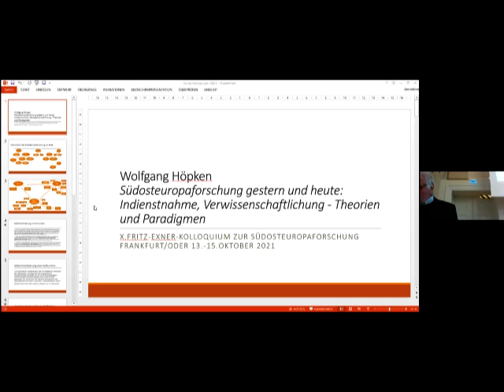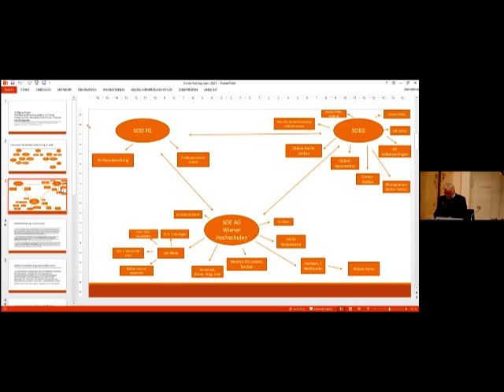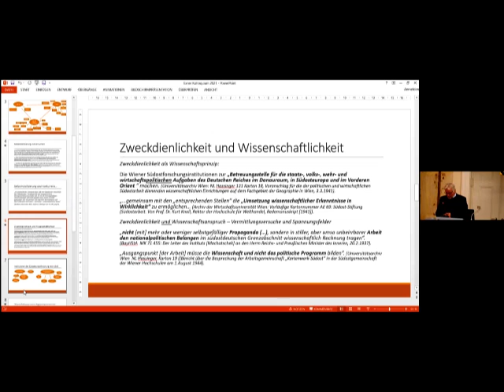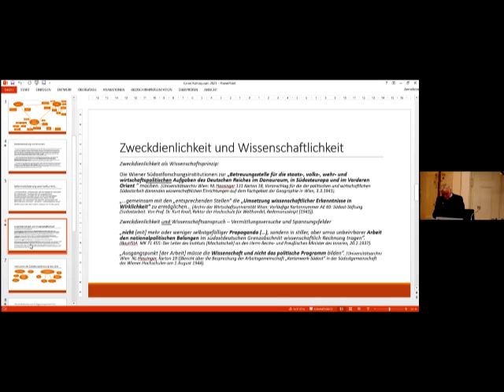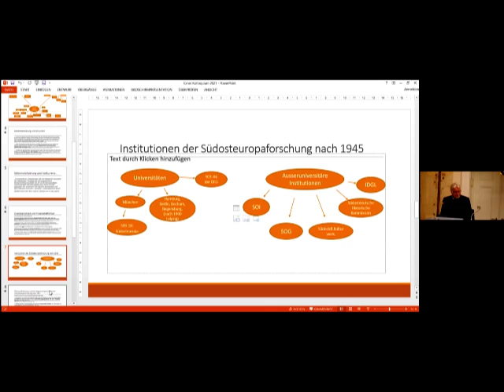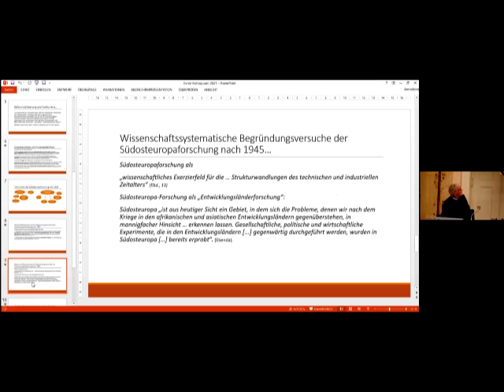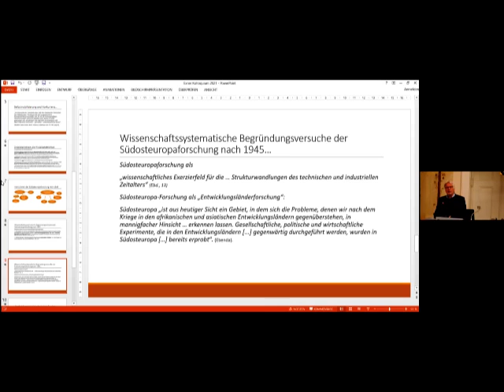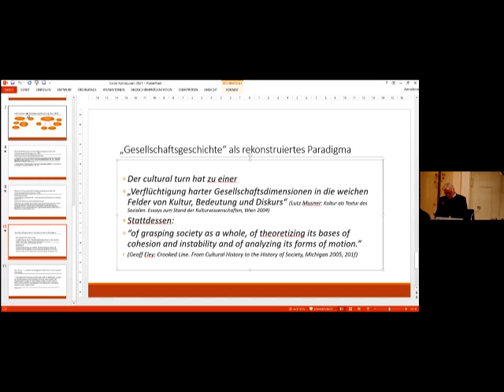Wolfgang Höpken: Südosteuropaforschung gestern und heute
Keynote: Südosteuropaforschung gestern und heute: Indienstnahme und Verwissenschaftlichung, Theorien und Paradigmen
Wolfgang Höpken, Universität Leipzig, 13. Oktober 2021

Es ist mehr als 20 Jahre her, seit das Erscheinen von Maria Todorovas Buch Imagining the Balkans (1997, 2009) die Südosteuropaforschung in Aufregung versetzte. Die  folgende Auseinandersetzung über ‚den Balkan‘ als Analysekategorie und/oder mental map hatte auch für die deutschsprachige Forschungslandschaft weitreichende Folgen, da in ihrem Zuge tradierte Raum- und Selbstverständnisse innerhalb des Faches infrage gestellt wurden. Während sich komparative und globale Forschungszugänge weitgehend etabliert haben, sind viele Fragen der fachlich-inhaltlichen Standortbestimmung einer genuinen Südosteuropaforschung unbeantwortet geblieben. Dazu zählt insbesondere die Auseinandersetzung mit post-kolonialen Debatten und einer noch immer nur in Ansätzen aufgearbeiteten wechselvollen Geschichte politischer Instrumentalisierungen.

Die Beschäftigung mit der (Selbst-)Verortung, Wissensproduktion und Wissensvermittlung innerhalb unseres kleinen Faches steht im Mittelpunkt des diesjährigen Dr.-Fritz-Exner-Kolloquiums zur Südosteuropaforschung "Südosteuropa ist tot? Lang lebe Südosteuropa! Positionierungen in einem interdisziplinären Forschungsfeld." Wir erklären die Südosteuropawissenschaften keineswegs für tot, aber wir finden, dass es Zeit ist, erneut und gemeinsam über die Autor:innenschaft, Methoden, Inhalte und Anknüpfungspunkte der Regionalforschung innerhalb einer Wissenschaftslandschaft im Wandel nachzudenken.

Um mehr über unsere Arbeit zu erfahren, besuchen Sie unsere Homepage